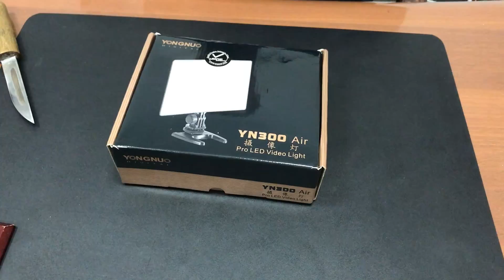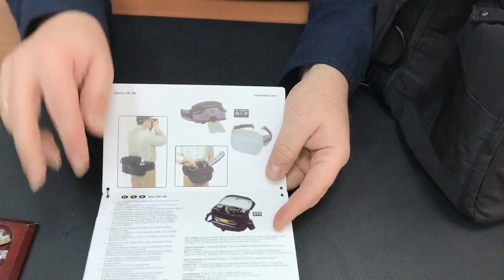Свет для камеры YONGNUO YN 300Air